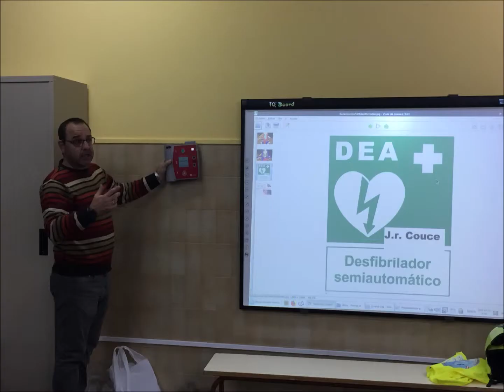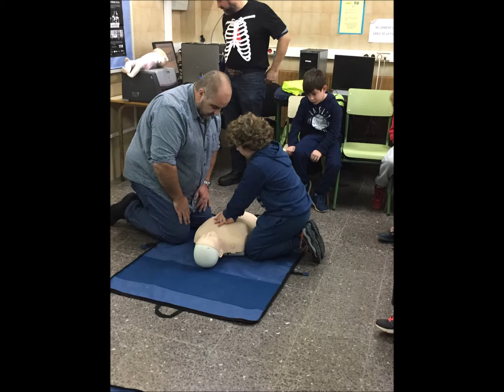Primeiros Auxilios no CEIP de Maciñeira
Curso de primeiros auxilios levado a cabo pola Asociación de Buceo Medioambiental "Los Delfines" de Neda e o doutor J.R. Couce no CEIP de Maciñeira.